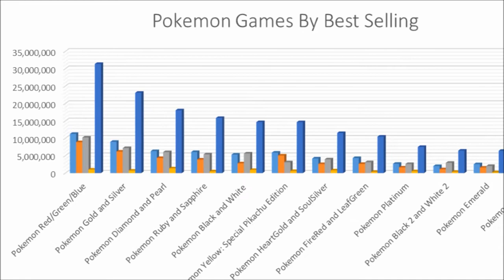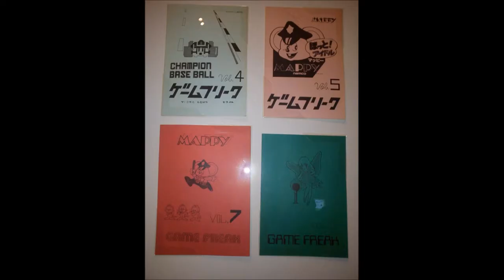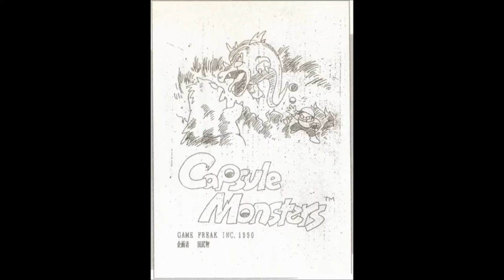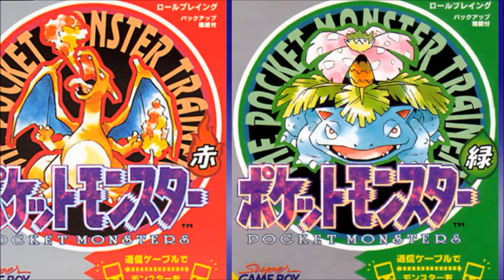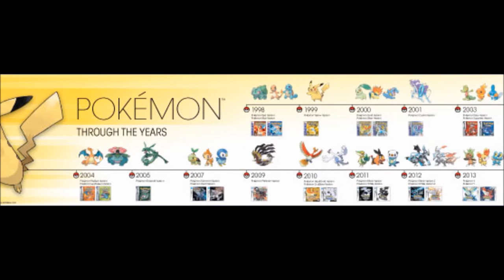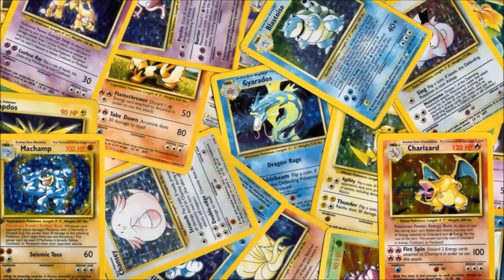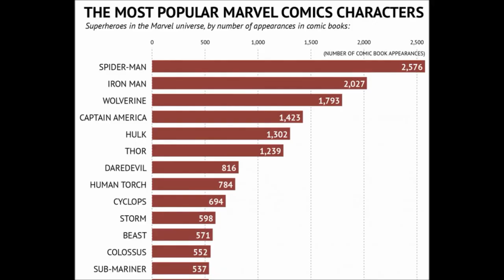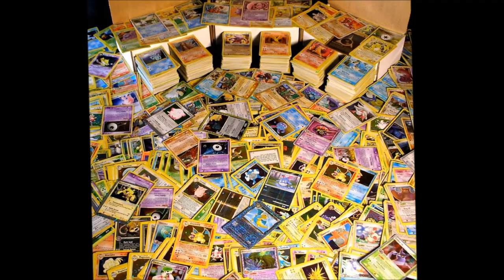Game Freak's Pokémon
This is the History Day Senior Group Documentary for Anders Jenson and Austin Butterfield. The topic is Game Freak's Pokémon, and the History Day theme is Leadership and Legacy in History.